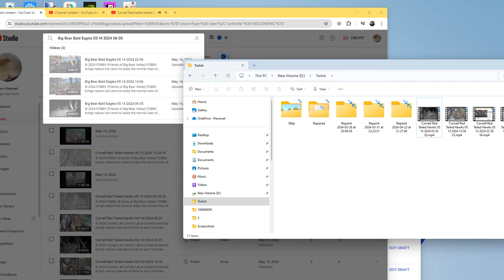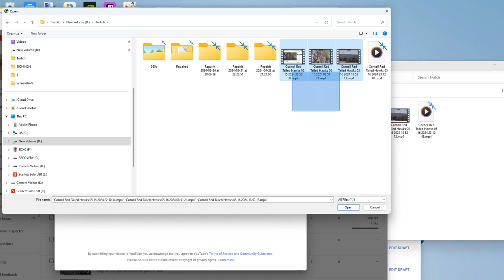Cornell Red Tailed Hawks 05/16/2024 23:12